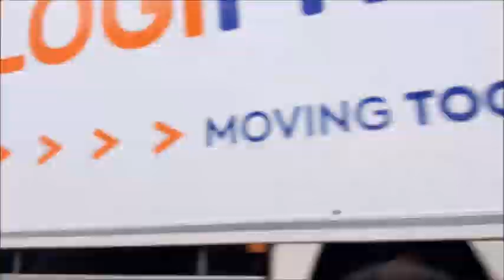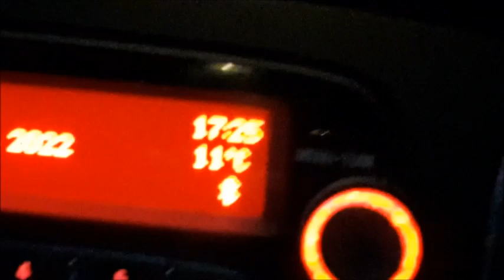MAIS UM DIA NAS NOSSAS FÉRIAS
SE  VOCÊ  GOSTAR DESSE VÍDEO DEIXE SEU LIKE, SE INSCREVA NO CANAL SE NÃO FOR INSCRITO, ATIVE O SININHO PARA RECEBER TODOS OS VÍDEOS DO CANAL,  VÍDEOS DE RECEITAS LOW CARB, PARA EMAGRECER, PARA DIABETICOS, ARTESANATO EM EVA E EM OUTROS MATERIAS RECICLADOS, VIDEOS DICAS, E RECEITAS DE CULINARIA PARA TODOS, BOLOS, PUDINS, TORTAS, BISCOITOS. LOW CARB. E TAMBÉM TRADICIONAL, OU SEJA PARA TODOS QUEM FAZ LOW CARB E QUEM NÁO FAZ